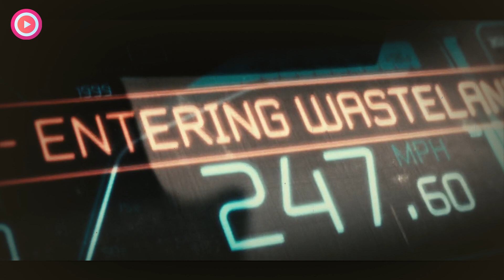Un Sacerdote Renuncia A Su Voto De Salvar A La Ciudad De Un Ataque De Vampiros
¡Hola, estamos de vuelta una vez más en el canal! Hoy te contaré una historia sangrienta de horror, con mucha acción de por medio. Quédate conmigo para averiguar porque la película “Sacerdote” del año 2011, no es cualquier película… ¡COMENCEMOS! La película comienza con los Sacerdotes atrapados en una red de túneles hecha por los vampiros como su colmena. Los sacerdotes están en busca de la reina de los vampiros cuando de repente son atacados por los vampiros, dándose cuenta de que han caído en una trampa. Mientras intentan escapar, uno de los sacerdotes es agarrado por algunos vampiros, y el líder de los sacerdotes intenta salvarlo. Al final suelta la mano de su colega, y éste es arrastrado de nuevo a la colmena por los vampiros.